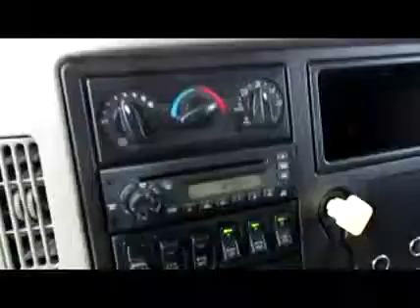2011 INTERNATIONAL 4400 For Sale